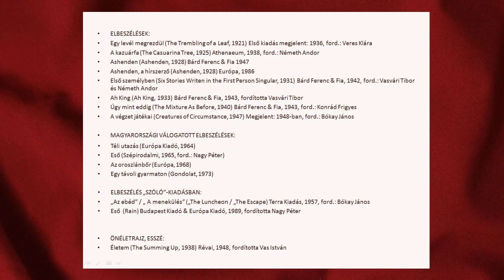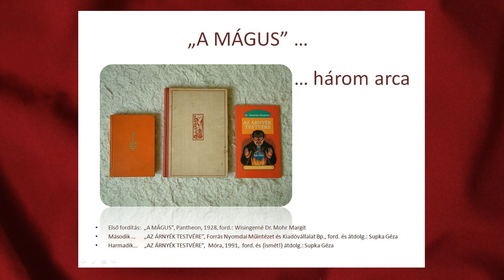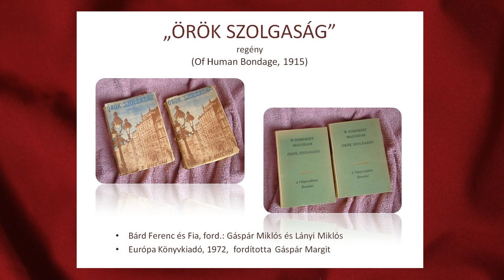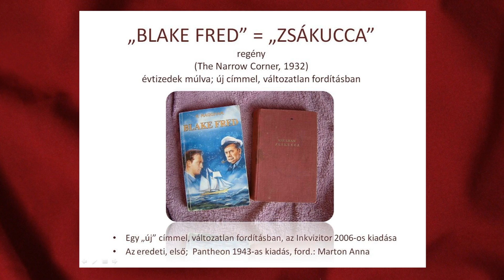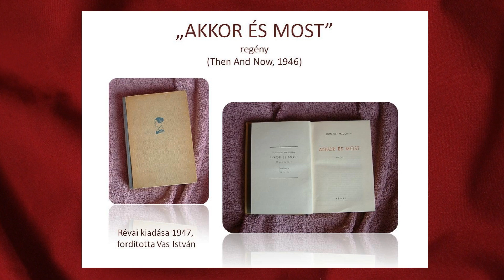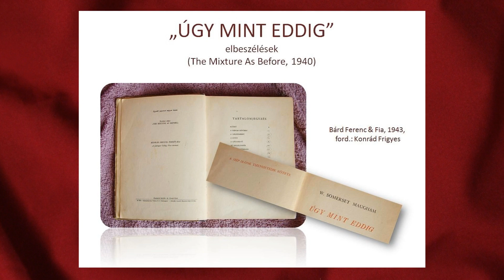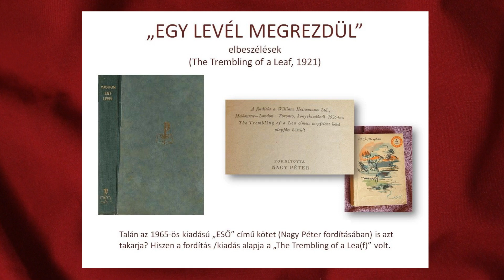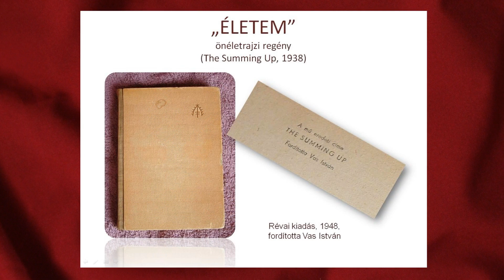William Somerset MAUGHAM - a MAGYARORSZÁGON megjelent MUNKÁI (képekben)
Még kisiskolás voltam (a '60-as évek közepén), amikor nagymamám valakit megkért, hogy feltétlen szerezze meg,- vegye meg neki MAUGHAM: "Eső" című könyvét.. - aztán 1974-ben én is elolvastam, és rajongója, gyűjtője lettem! A jelen összeállításomat ugyan már 2010-ben elkészítettem, de a MAGYARORSZÁGON MEGJELENT ÖSSZES MUNKÁIBÓL, csak az elmúlt napokban sikerült megkapnom a legritkább kiadványt: az "EGY LEVÉL MEGREZDÜL" című kötetet. Az összeállításom címének szándékosan írtam "munkái"-t, mert nem csak az angliai kötetek szerinti megjelenés van Hazánkban, hanem kimondottan magyarországi válogatás is beszerezhető.
Olyan új kiadásokat nem illesztettem be, amelynek a fordítása megegyezik az első kiadással. Találunk a "listán" ROMÁNIÁBAN, vagy az egykori JUGOSZLÁVIÁBAN NYOMTATOTT kötetet, - de ezek MAGYARORSZÁGI KIADÁSNAK készültek.